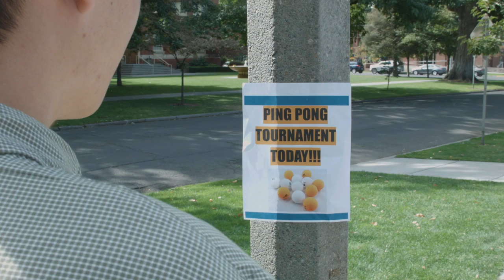Doubles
2/4 Short films produced for Introduction to Filmmaking with three classmates under the name Southern Walrus. 2018